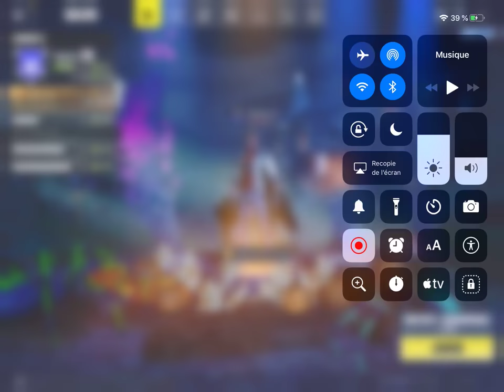Ma première game en vidéo